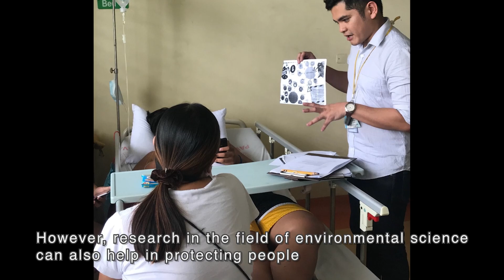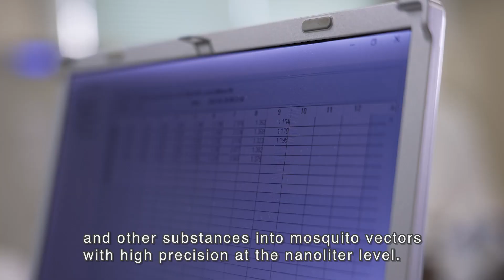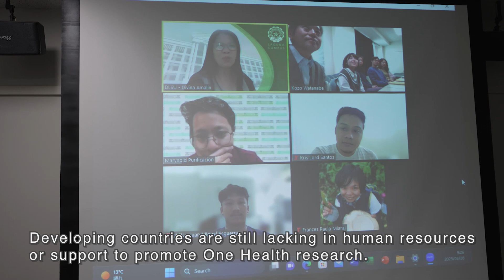Division of Ecosystem Health Sciences, Center for Marine Environmental Studies, Ehime University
Introduce research activities and missions of the Division of Ecosystem Health Sciences, Center for Marine Environmental Studies (CMES), Ehime University.